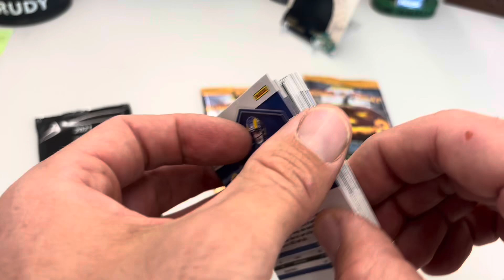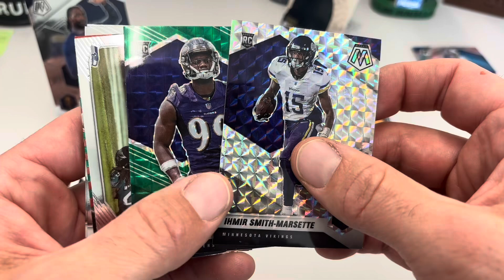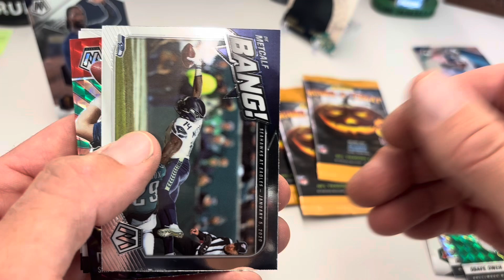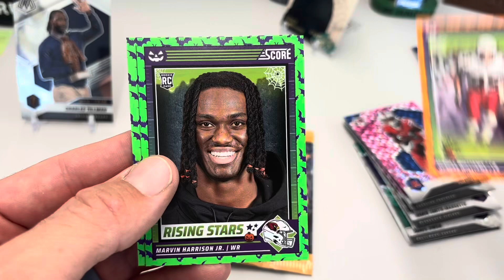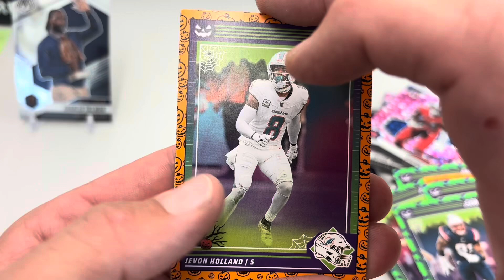Who would you take #1 overall in the 2021 NFL Draft? 🏈 Brett Favre and more about Dan Pastorini 🏈